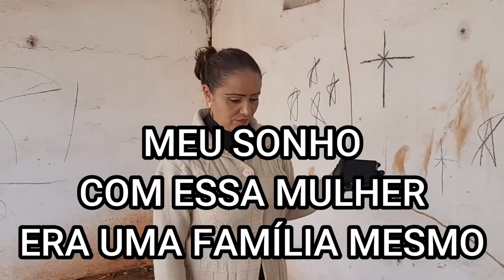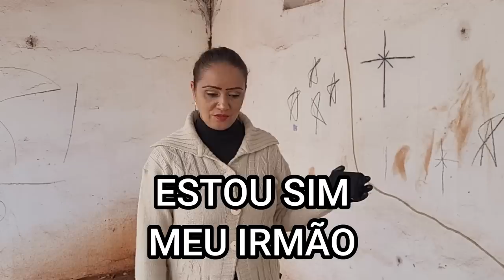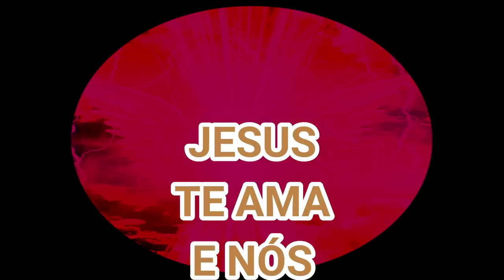FREIRA É CASTIGADA POR DEUS AO SAIR DE CONVENTO PARA TER RELAÇÕES AMOROSAS